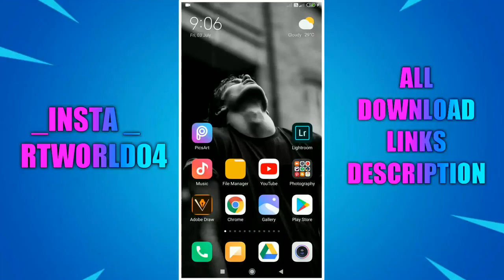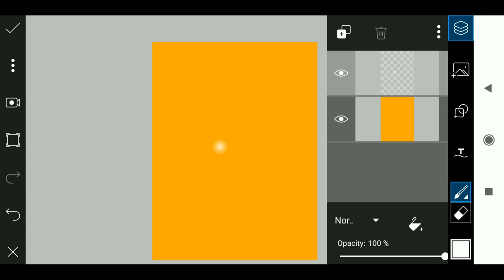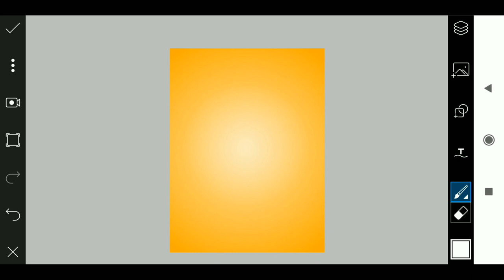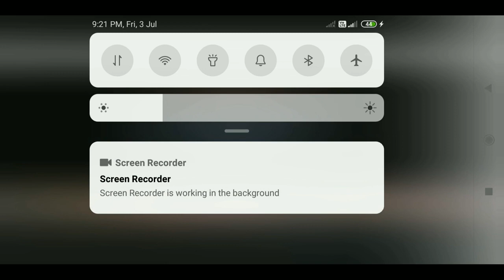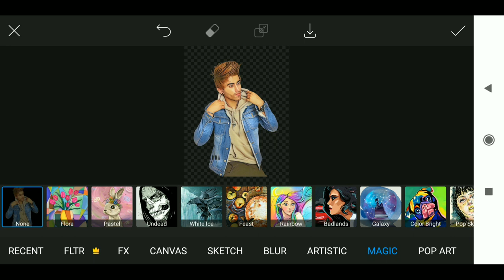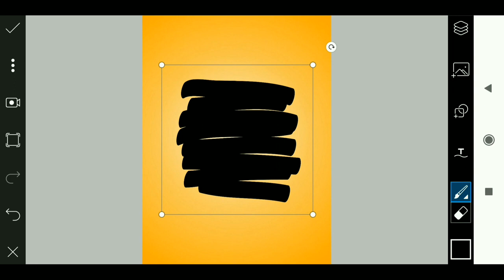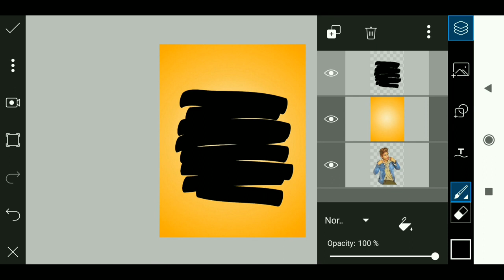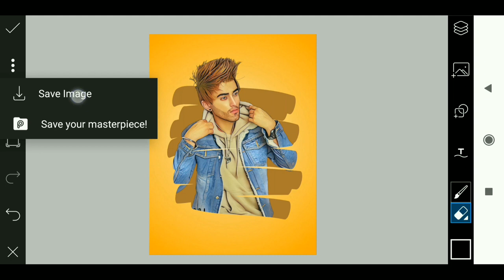Amezing Splash Cartoon Effect | PicsArt Editing Tutorial | 2020 Latest Editing in PicsArt | RTWORLD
211PicsartVideo

1 LIKE = More Motivation

‌Follow Now